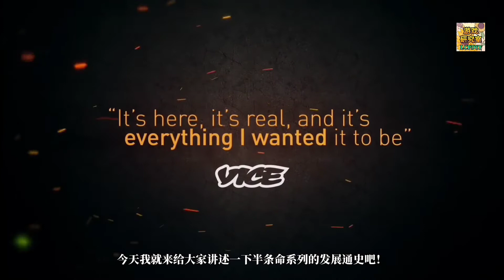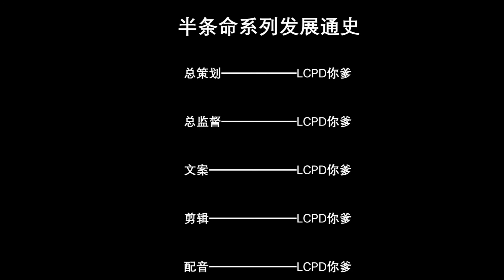【遊戲研究室】FPS遊戲史上的神話——半衰期（Half-Life）系列發展通史！ History Of Half-LIfe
半衰期（戰慄時空）系列，相信大家肯定不陌生了這期視頻主要講述了半衰期系列這幾十年來的發展歷程，也順帶提及了V社金源，起源引擎的製作過程！希望大家能通過本期視頻，瞭解到該系列為什麼會成功！
Half Life series, I believe you are certainly familiar with This video focuses on the development of the Half-Life series over the decades, and also mentions the production process of Valve GoldSco, Score engine! Hopefully you'll find out why the series is so successful!